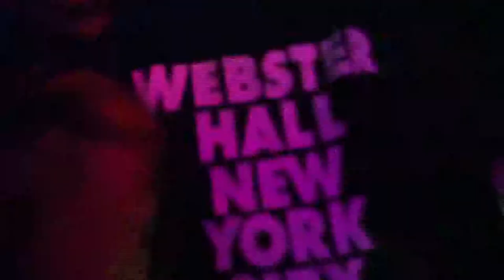DJ DLO & WEBSTER HALL feat. DJ's CIPHA SOUNDS & BIG KAP & VADO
Multihop.TV presents "SPIN, SCRATCH, MIX & DANCE".
A webisode featuring DJ's & DANCERS. This webisode features
Host DJ DLO, DJ CIPHA SOUNDS, AND DJ KAP. With a special guest performance by VADO.